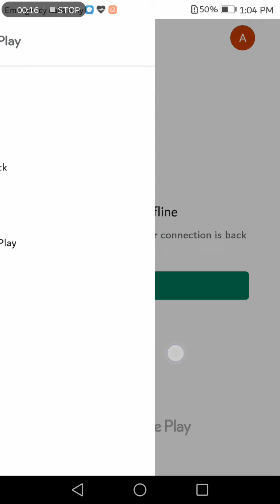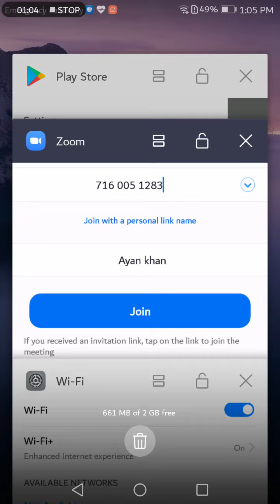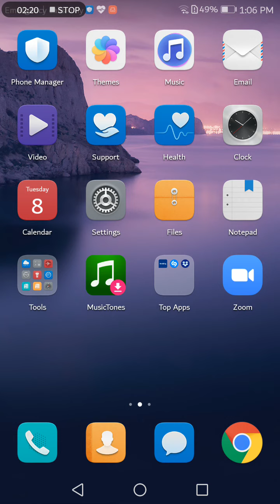how to use zoom app